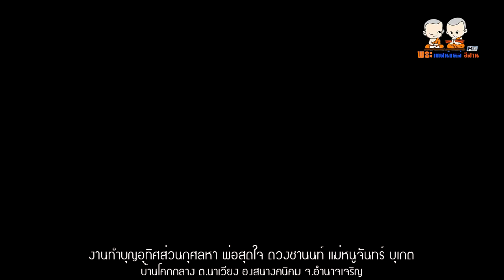งานทำบุญอุทิศส่วนกุศลหา พ่อสุดใจ ดวงชานนท์ แม่หนูจันทร์ บุเกต